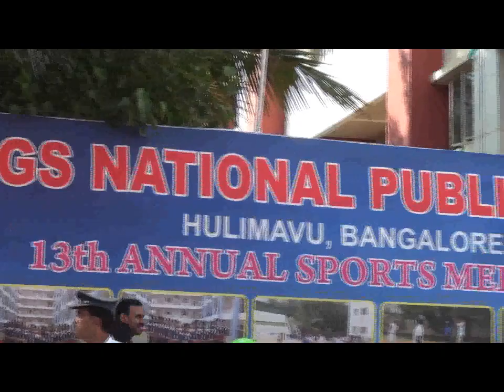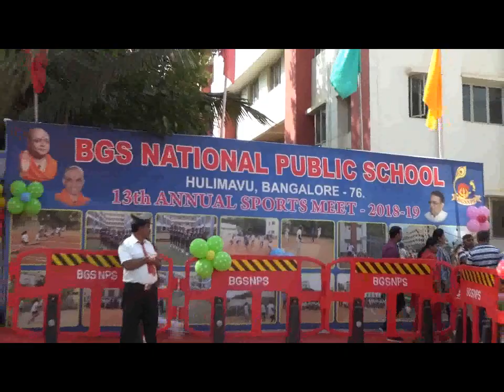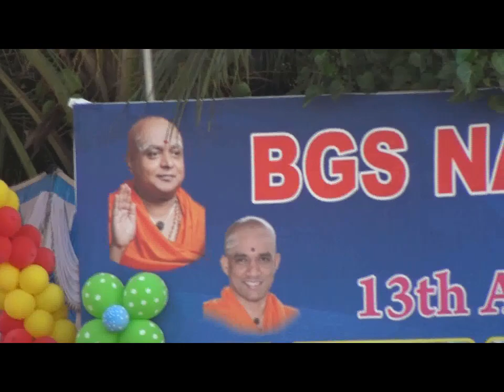BGS NPS 13TH Sports day Celebration- part 2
Music,Lyrics and images are not owned by us.